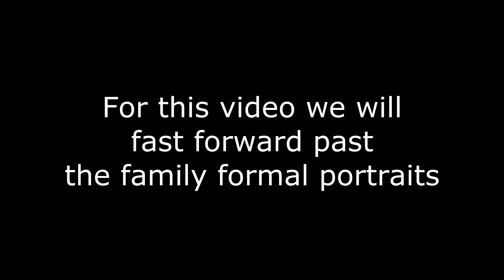Behind The Scenes w/ Wedding Photographer Ben McMillen. (brittany & jonathan)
GEAR USED
Camera Bags
Lowpro Pro Roller X300
Lowpro ProTactic 350 AW

Camera Gear
Nikon d750
Nikon 24-70
Nikon 70-200 VR2
Nikon 105mm Macro
Nikon 85mm 1.4G
Nikon 35mm 1.4G
Sigma 15mm Fisheye
Rokinon 14mm Manual Lens

Lighting
Nikon SB910

TTL Transmitters & Receivers
Flashpoint R2 Transmitters & Receivers

Light Stand
Manfrotto 5001B

SD Card Holders

Battery Holders